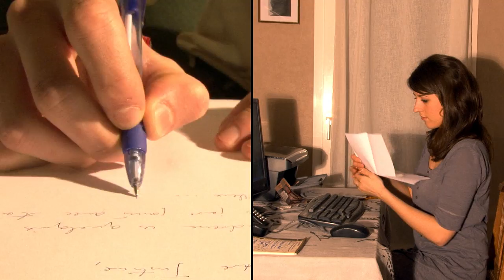HEAVEN'S CROW - CHOCOLATE ON YOUR BODY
Avec : Justine Sellier, Victor Cabaret, Martin Peter, Adrien Martinet, Geoffroy Cholet.
Réalisation : Adrien Djerbetian
Montage: G. Cholet, A.Djerbetian
Etalonnage et photographie : Marie-Christine Tammik, G. Cholet, A. Djerbetian

Clip réalisé grâce à la participation de la Maison des Jeunes et de la Culture de la ville d'Eu et à celle du Théâtre des Charmes.

Remerciements particuliers à François Laboulais pour le matériel audiovisuel, et à Benoit Rapidel, pour avoir entièrement régi l'éclairage et agencé le décor des séquences musicales. Merci également à Gilles Cauchy pour nous avoir permis d'utiliser la salle du Théâtre des charmes. Merci à l'Informateur et l'Éclaireur pour nous avoir fourni les journaux du décor.
Un dernier remerciement pour Solène Dimboucha, pour son soutien moral et vestimentaire.

Featuring: Justine Sellier, Victor Cabaret, Martin Peter, Adrien Martinet, Geoffroy Cholet.
Directed by: Adrien Djerbetian
Editing: G. Cholet, A.Djerbetian
Calibration and photography: Marie-Christine Tammik, G. Cholet, A. Djerbetian

Clip achieved thanks to the participation of « la Maison des Jeunes et de la Culture » of Eu and « le Théâtre des Charmes ».

Special thanks to François Laboulais for audiovisual equipment and Benoit Rapidel for his help on the lightning and the layout of the stage set on the musical sequences. Thanks to Gilles Cauchy for letting us use the stage of the Théâtre des Charmes. Thanks to l'Informateur and l'Éclaireur for providing us enough newspaper for the stage set. A final thanks to Solène Dimboucha for her moral and clothing support.

HEAVEN'S CROW - CHOCOLATE ON YOUR BODY (2011)